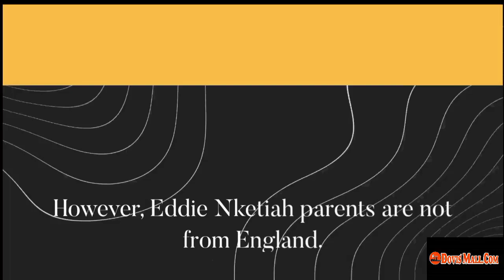I Want To Play For Ghana, Says Arsenal forward Eddie Nketiah